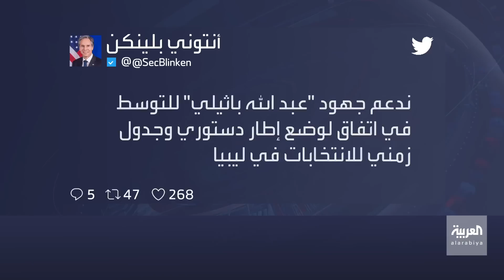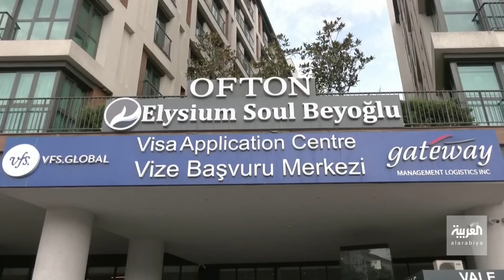نشرة الصباح | ترمب ينتقد اتفاق بلاده مع إيران ويصف بايدن بـ "عدو أميركا"